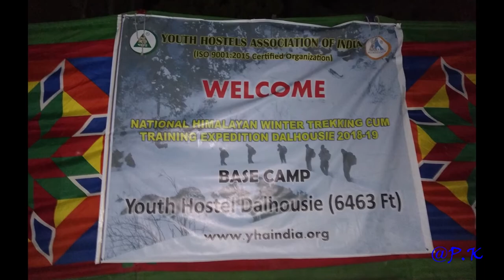National Himalayan Trekking - Dalhousie- 2018 DW13 Trailer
Trailer of National Himalayan Trekking-Dalhousie organised by Youth hostel Association of India- 2018. Batch DW13